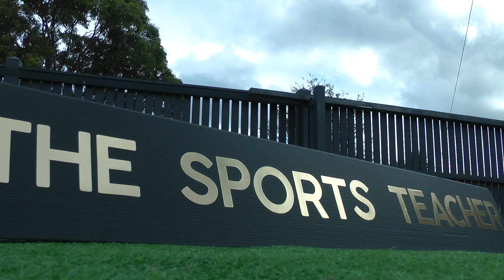FUN-DAMENTAL FITNESS #1 - BOUNCE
FUN-DAMENTAL FITNESS is a great way for kids to learn all the Fundamental Skills required to become little sports stars.

In this video we have FUN while learning how to BOUNCE.

Stay safe and keep your kids active